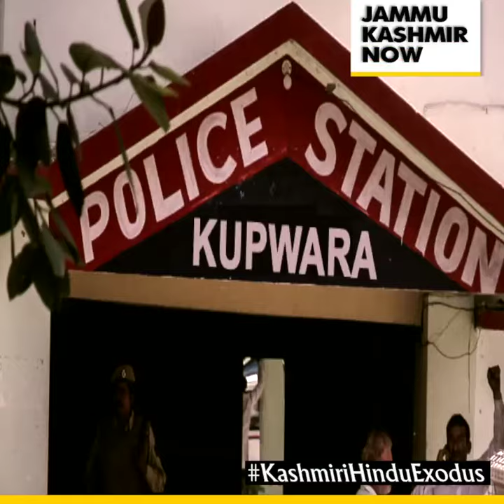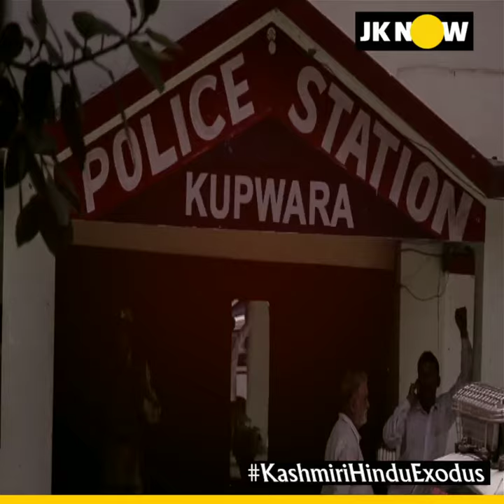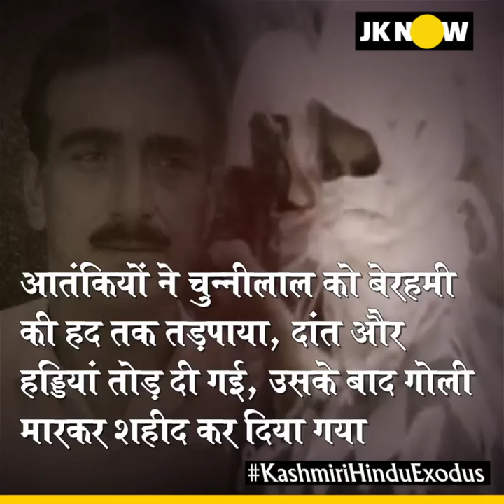How Kashmiri Hindu Chunni Lal Shala's Muslim friend betrayed him.